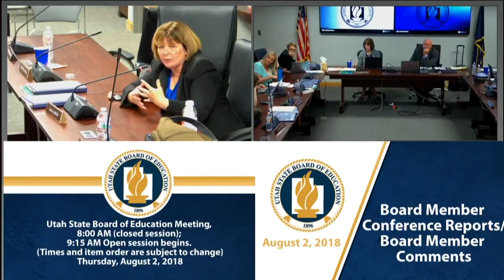17 Board Member Conference Reports Board Member Comments